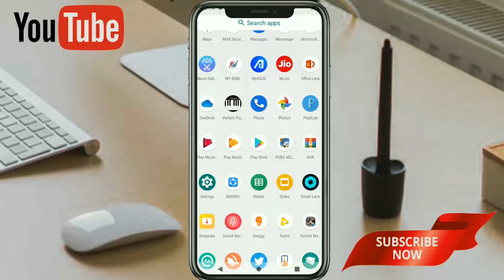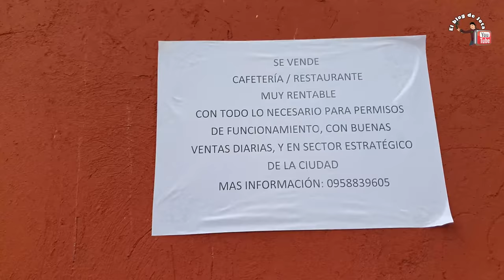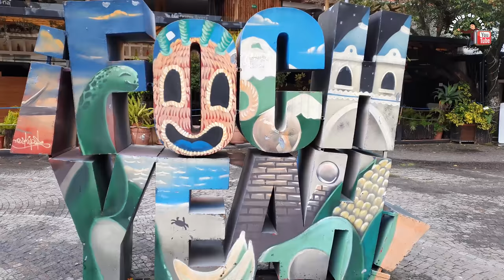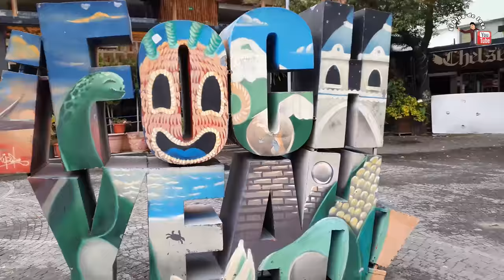🚫 [PLAZA FOCH] La zona Rosa de QUITO Esta en [QUIEBRA] ABANDONADA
Así esta en estos momentos la Plaza Foch de Quito uno de los lugares de diversión la zona roza de quito en quiebra.